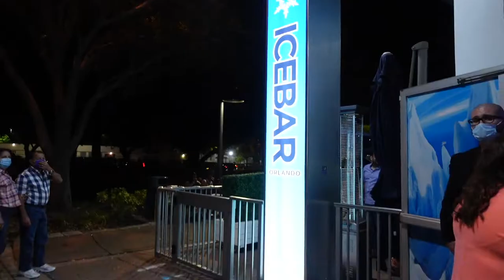WEEKLY VLOG: ICE BAR ORLANDO + VITAMINS FOR ACNE + JUICE CLEANSE | SHAMAYACASHAÉ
Thank you for your continued support, it’s only up from here. ily ♡